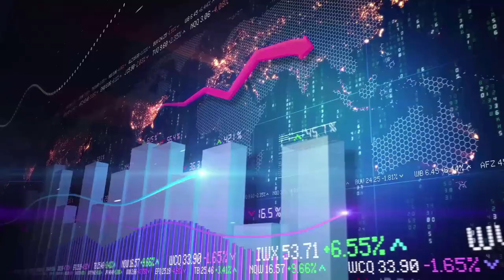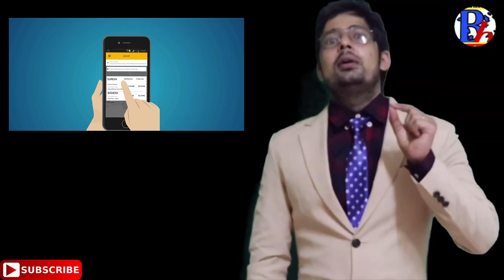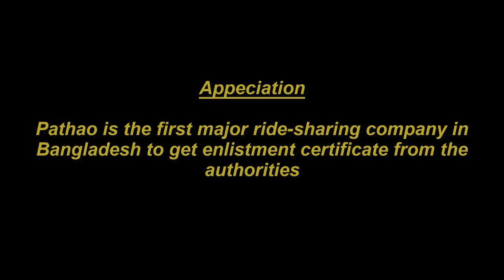तीन युवाले यो चमत्कारि बिजनेस मोडेल सुरवात येसरी गरेका थिए । Pathao case study I Business idea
bike riding tips for beginners
baby bike riding
best riding bike
bike riding
duke bike riding
extreme bike riding
learn bike riding step by step
pathao bike ride income
pathao bike loan
pathao bike ride
pathao bike registration
pathao bike
pathao bike service
pathao delivery job
pathao delivery
pathao delivery registration
pathao delivery service

About video:-
In this video I'm sharing you ride-sharing platform service Pathao. Pathao is one of the fastest growing e-commerce service providers in Bangladesh. Pathao began as a delivery service in 2015, using its fleet of motorbikes. The service proved to be quite popular, due to the growing demand of reliable e-commerce delivery services in Dhaka. In October 2016, Pathao decided to introduce motorcycle ride sharing service, after learning about Uber’s plans to introduce the service in Dhaka.

According to Pathao, the company has around 300,000 riders and users measured based on the number of downloads of their apps. City dwellers are making thousands of trips per day, and they are satisfied with the service in general.

यदि तपाईं कुनै पनि व्यापार सम्बन्धित समस्या, नया बिजनेस जिज्ञासा वा नयाँ व्यापार खोल्न चाहानुहुन्छ भने, तपाईंहरुले मलाई कमेंट मार्फत बाट सोध्न सक्नुहुन्छ 🙏

business ideas in nepal 2020
Business kasari grne
business mistake in Nepal
t shirt printing business package
New business in nepal
business company in nepal
Which best business to start in Nepal
How to start biscuit business in nepal
Starts tshirt business in nepal
How to start your business in Nepal
Basic steps to start business in Nepal
t shirt printing business equipment
t shirt business profit
t shirt printing business for sale
shopify t shirt business.
Easy way to earn start business in Nepal
business opportunities in nepal
business ideas in nepal
best supermarket business in nepal
new business ideas 2020 nepal
business ideas in hindi
business tips
t shirt business opportunities.
small business
t shirt business success stories
business idea
टिसर्ट प्रीन्ट गर्ने मेसिन र  प्रीन्ट गर्ने तरिका।
nepali lagu udhog
नेपाली उधोग
नेपाली लगानी
small business idea nepali
how to start business in nepal
how to start business without money
how to start business online in nepal
how to start business at home
business ideas for beginners in nepal
Business works in Nepal
t shirt business plan
Make money success in nepal
How to start free business in Nepal
Business idea for nepal
Business in nepal 2020
यो कुरामा ख्याल नगर्दा ध्यान नदिदा कयौं नेपाली पछि गएर अपसोच मान्छ्न्न I Money saving ideas in nepal
8 वटा नेपाल मा थोरै लागानी बाट पनि धेरै पैसा कमाउने ब्यबसाय यी हुन् I Top 8 business idea in nepal